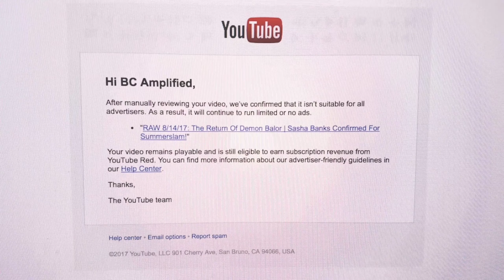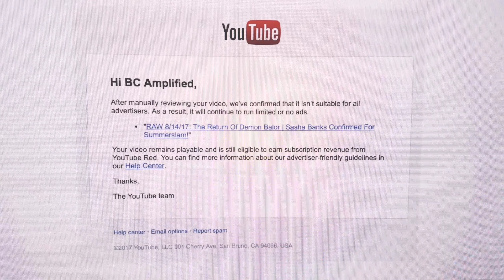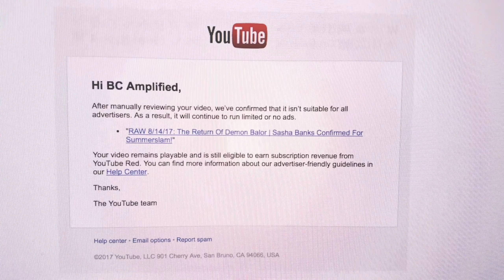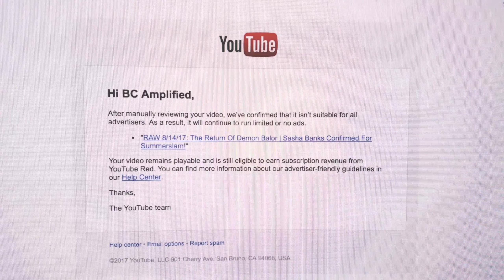Amp-Q&A: 5 Matches BC Wanted For SummerSlam + Woah...How Much Coffee Does BC Actually Drink A Day??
In this Amplified Q&A, BC talks his Coffee Intake, his 5-match fantasy card that he would've booked for this year's SummerSlam 2017, how to treat one another with respect and dignity, thoughts on Omega/ Okada & the latest on the YouTube bs. Enjoy!